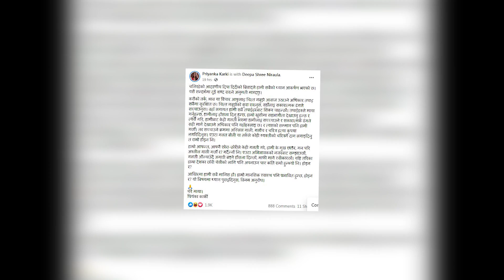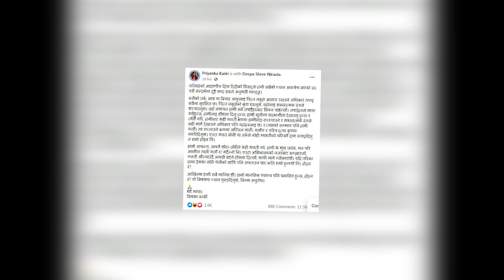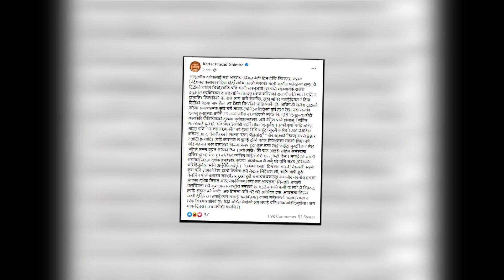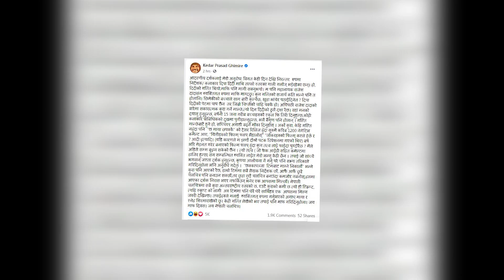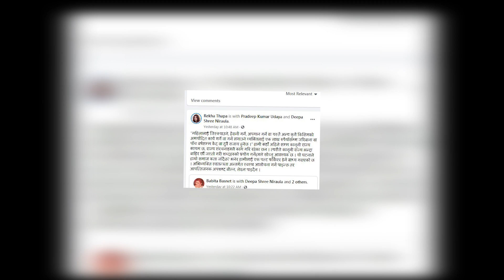माग्ने बुढा देखी प्रियंका,रेखा सम्मको आग्रह सामाजिक सञ्जालमा तल्लो स्तरको गाली नगरौ - BM NEWS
© by Budha Subba Digital Pvt.Ltd.